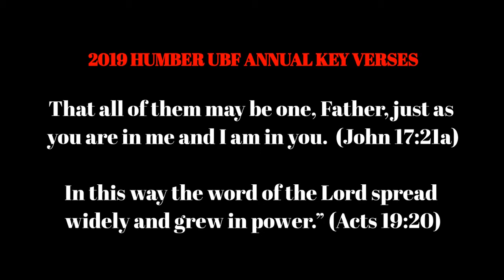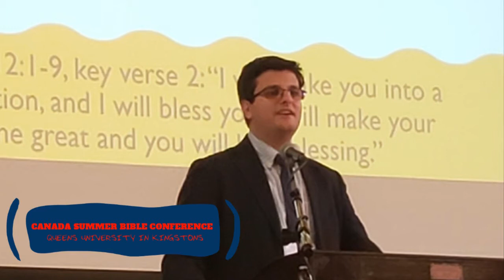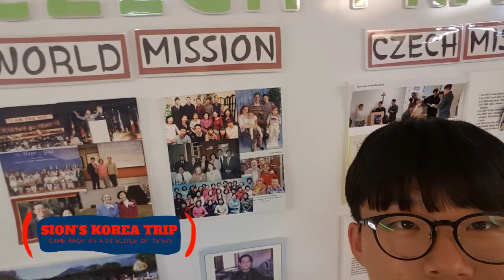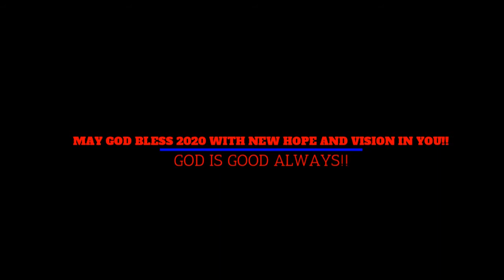2019 year end